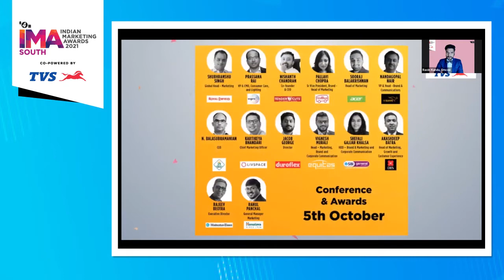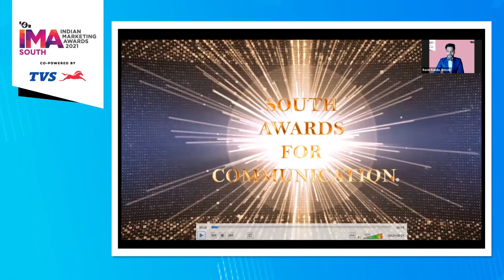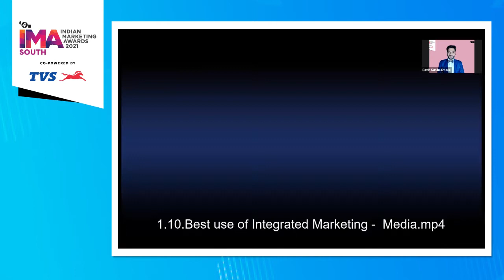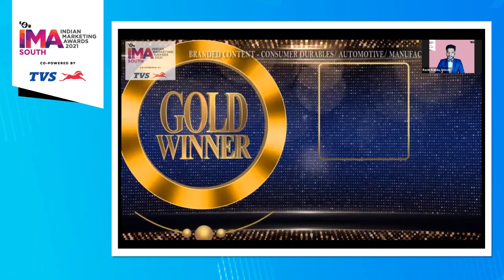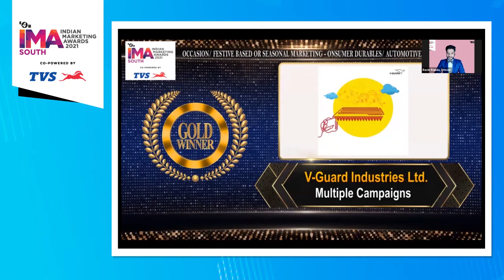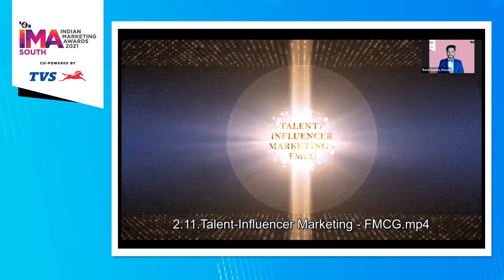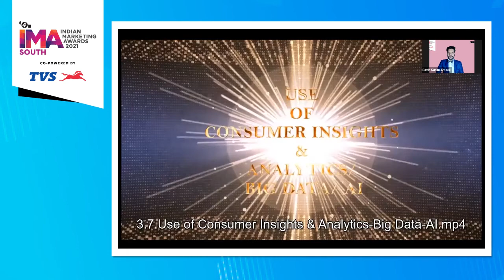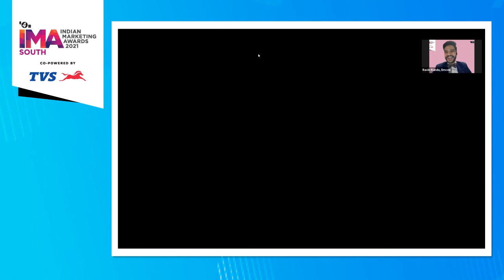The Dakshin Diaries @ IMA South Awards